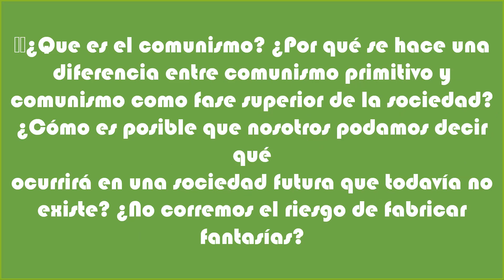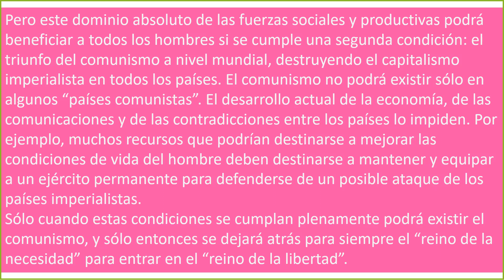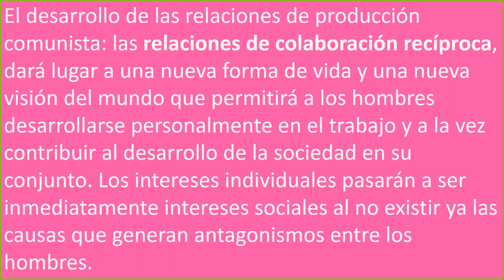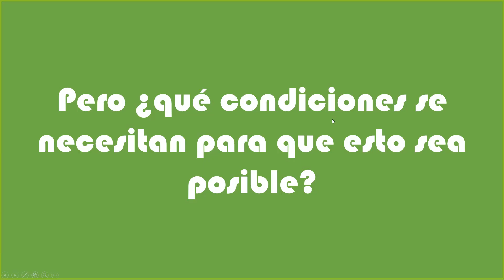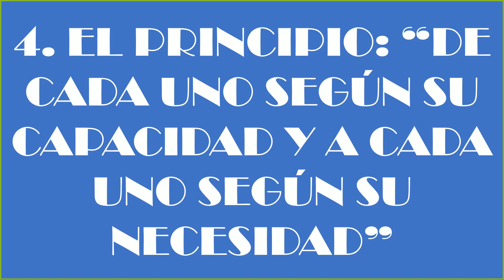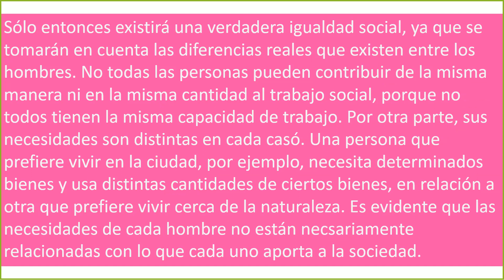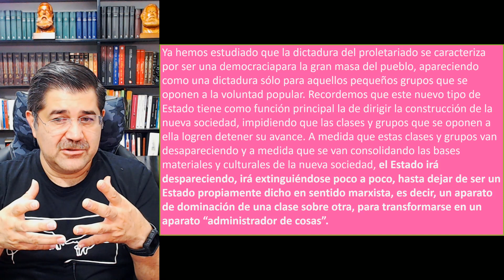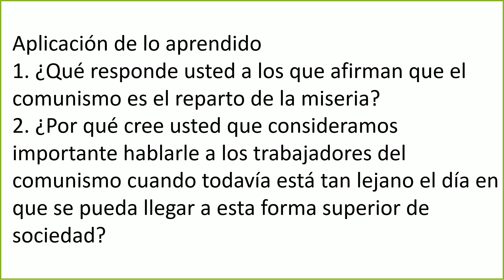09 Capítulo ¿Qué es la Sociedad?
Vamos a hablar de la sociedad comunista. Bajo qué condiciones podría nacer, cuáles serían las relaciones de producción (de colaboración recíproca y ayuda mutua), cómo sería el trabajo y la distribución de los bienes de consumo, el papel de la tecnología y la ciencia en la producción y el principio: de cada cual según sus capacidades y a cada cual según sus necesidades.